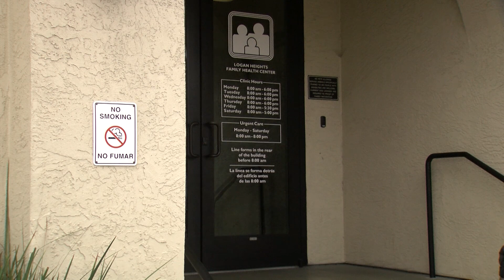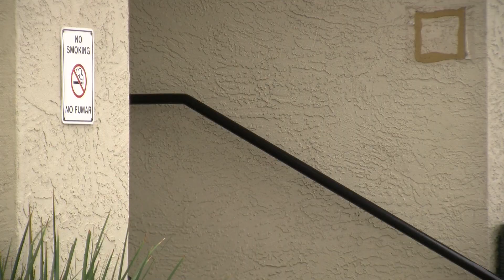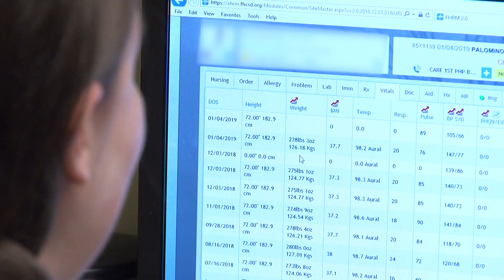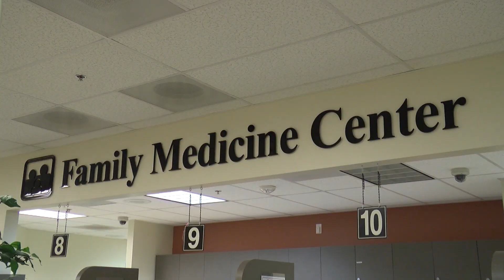Health Center Trains, Recruits Doctors To Serve Poor Amid Growing Shortage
A growing physician shortage in San Diego County is expected to hit low-income communities hardest. KPBS health reporter Susan Murphy met one doctor working to make sure that doesn’t happen.